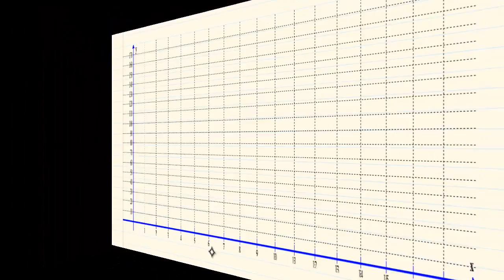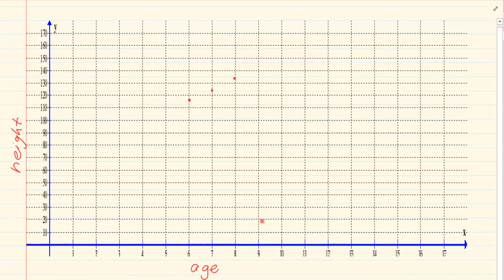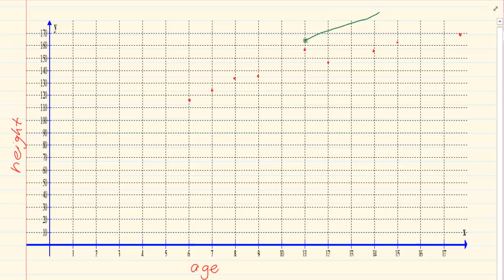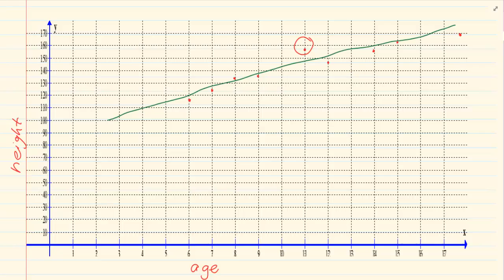Grade 11: Statistics : How to draw a scatter plot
Hey Guys